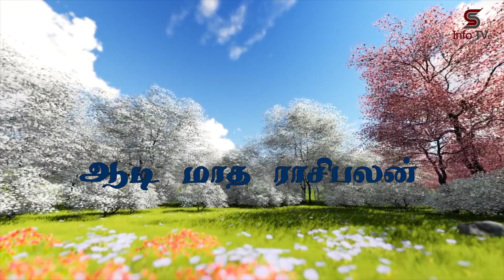kadagam July matham rasi palan - Aadi month rasi palan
Mithunam July matham rasi palan - Aadi month rasi palan